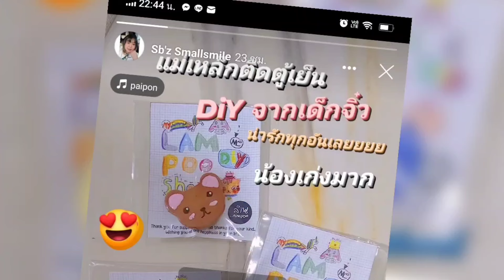อยากได้ของเล่น ให้ลองขายจริงไม่ง่าย ชีวิตไม่ได้สำเร็จทุกครั้ง ตลาดนัดเซฟวัน GO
น้องลำพูอยากได้ลาบูบู้ เพราะเห็นพี่ลิซ่าถือ และเพื่อนไม๊กัน   แม่บอกว่าต้องหาเงินและเก็บเงินซื้อเอง  เลยทำของขาย magnet ติดตู้เย็น เป็นของhandmade ที่น้องลำพูทำด้วยทุกขั้นตอน

แม่สอนน้องลำพูเรื่องต้นทุน กำไร จากการขายของที่ตลาดเซฟวันโก  เป็นตลาดวินเทจ ที่เจ้าของแผงไม่มาขาย เลยได้มีโอกาสขายแทน  ซึ่งจริงๆไม่ตรงกับของที่จะขาย  แต่แม่อยากให้น้องลำพูได้ประสบการณ์จริง ว่าชีวิตแม่ค้าเป็นยังไง  ต้องทำยังไงบ้าง  และมันอาจจะขายไม่ได้เลยซักชิ้นก็ได้  เพื่อให้รู้จักคุณค่าของเงิน และไม่ใช่ง่ายๆที่จะได้อะไร รวมทั้งไม่ได้เป็นอย่างที่คาดหวัง

เราไปช่วยกันตกแต่งร้าน เรียกลูกค้า  ขายของ จดบันทึกรายการขาย กว่า 5 ชม. จนได้เวลาปิดตลาดคือ 23.00 น. ถึงจะได้เก็บของกลับบ้าน  น้องลำพูช่วยตลอด มีอยากเดินเล่น งอแงนิดหน่อยว่า "หนูท้อแล้ว" ตอนตะโกนเรียกลูกค้าแล้วมีแต่คนเดินผ่าน

จากไม่กล้าตะโกนเพราะเขินอาย ผิดหวัง คนเดินผ่าน...
ลูกค้าคนแรกก็มาซื้อ...น้องลำพูใจฟูดีใจมาก จากขายชิ้นแรกจนกลายเป็นขายได้ 44 ชิ้น...

วันนี้นอกจากตั้งใจขายของแล้ว  ยังกินน้อยด้วย แค่ชีสด็อก1 ชิ้น กับน้ำเป๊บซี่1แก้วเท่านั้น  (ปกติจะร้องขอกินโน่นกินนี่ตลอด)

ขอขอบคุณผู้ใหญ่ใจดีทุกคนมาสนับสนุนซื้อของน้องลำพูนะคะ... เผื่อทุกๆคนที่ซื้อไปจะเห็นคลิปนี้  อยากขอบคุณทุกคนเลยค่ะที่มีส่วนร่วมให้ประสบการณ์ครั้งสำคัญกับน้องลำพูค่ะ